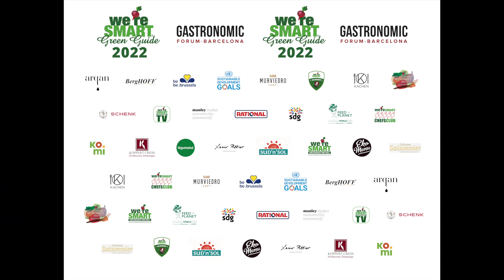WE'RE SMART TOP100 - NUMBER 10 - HUMUS x HORTENSE, NICOLAS DECLOEDT - Belgium